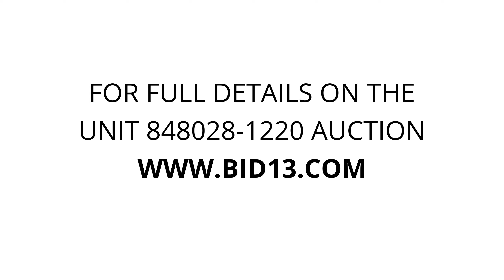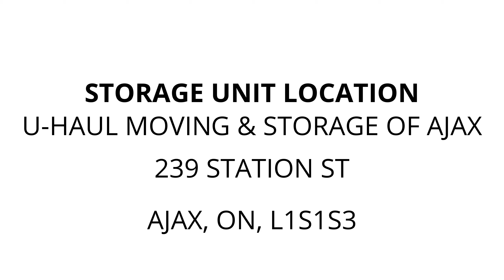U-Haul Moving & Storage of Ajax - Unit 848028-1220